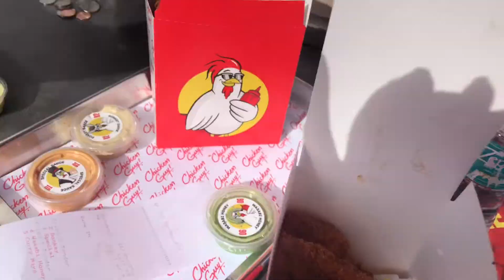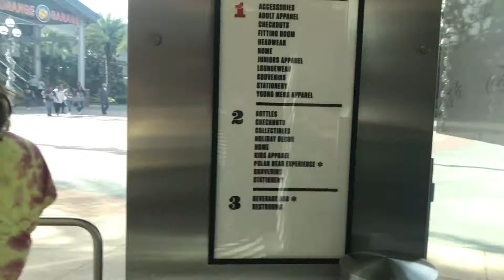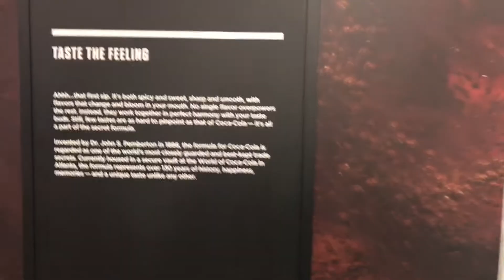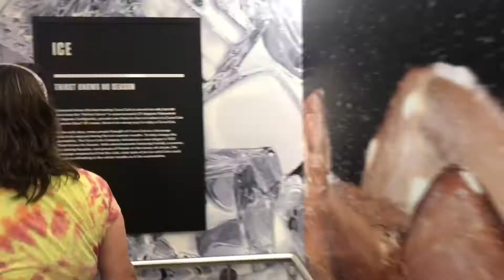Quick Trip To Disney Springs To Visit Chicken Guy And The Coca-Cola Store| FindingTaylor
In this video my mom and I visited Disney springs to check out Chicken Guy and the Coca-Cola store! We were both getting over the flu so we weren’t at our best but it was still a great time and I hope you enjoying watching!

°o° Have a MAGICAL day and always  remember there’s a great big beautiful tomorrow °o°